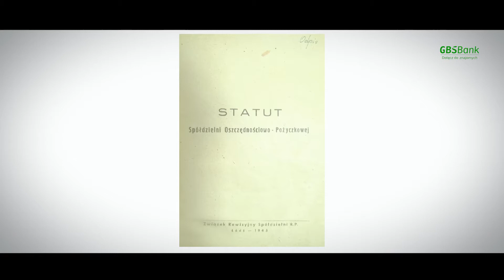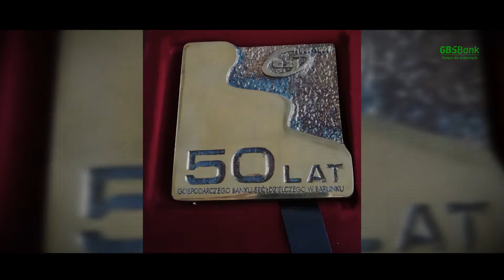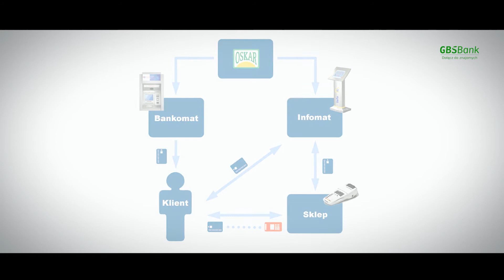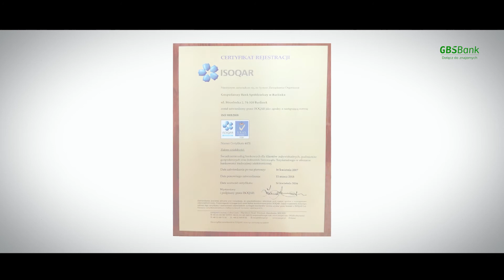Jubileusz GBS Banku - część I - lekcja historii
Do zniszczonego wojną Barlinka, który  potrzebował każdej formy akumulacji i mobilizacji kapitału, aby odbudować przedsiębiorczość i majątek produkcyjny spółdzielczość bankowa zawitała w 1947 r.
Walne Zgromadzenie Organizacyjne Spółdzielni odbyło się 13 marca 1947 roku w lokalu Zarządu Miejskiego. Przewodniczył mu Alfred Fibilski, a sekretarzem zgromadzenia był Wacław Grossman.
Komitet Organizacyjny, w skład którego wchodziło 12 osób, uchwalił statut Spółdzielni powołał zarząd, który  wysłał do Sądu Okręgowego Wydziału Rejestru Handlowego
w Wałczu wniosek o rejestrację statutu.

Początki nie były łatwe.